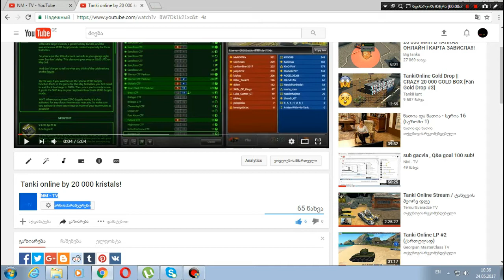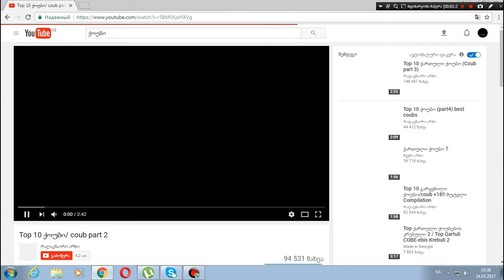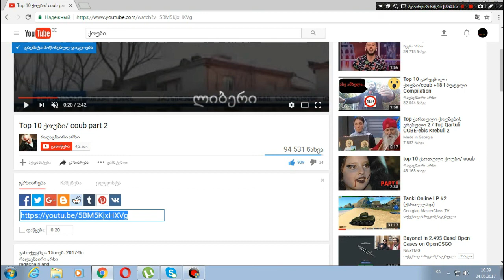siaxle chems arxze !